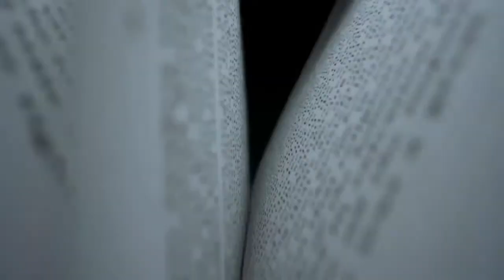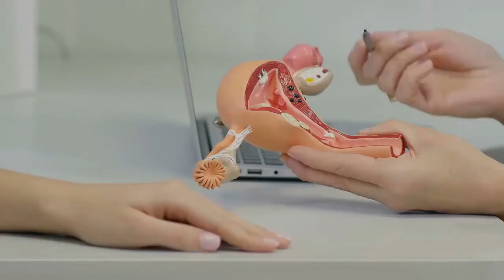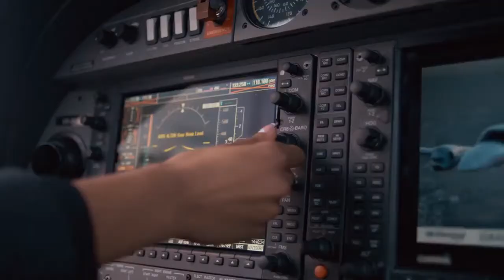Which style of yoga is best for someone looking to focus on the spiritual aspect ?